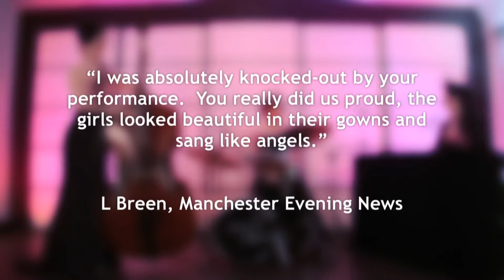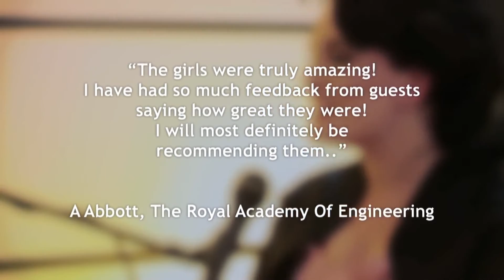The Jazz Birds - Jazz Band - Cocktail Jazz Showreel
In this one-of-a-kind performance, the ladies sing sophisticated Jazz & Latin standards in three-part harmony whilst accompanying themselves on piano, electric double bass and light drums. With songs from stars such as Frank Sinatra & Ella Fitzgerald, the sisters bring the glamour and elegance of a bygone era to your event. Be it a party, private function or wedding, The Jazz Birds will leave your guests amazed with their exceptional Jazz music.

A favourite of guests including His Royal Highness the Duke of Edinburgh, it’s the perfect choice to create an impressive atmosphere for either a champagne reception and during dinner or for a luxurious high tea and summer garden party.

Highlights

- Professional since 2000, the sisters have had multiple TV/Radio performances & are in constant demand for events in the UK & Internationally
- 2 x 45 minutes of fabulous repertoire as standard.  Repertoire including hits from 1920’s – 1950’s and a few ‘pop’ hits in a Jazzed-up style
- Other genres of music available including Swing & Jive, Motown & Soul – see Misses of Motown & That Swing Thing! profiles
- Background music between sets provided free of charge (please arrange in advance)
- Self-contained with PA & Lighting; Deluxe PA package available for more than 500 people.
- Available throughout the UK and Internationally

These real-life sisters come from 5 generations of musicians and have been singing together since childhood.  They’ve been professionals since 2000, performing throughout the UK and worldwide. They have appeared many times on BBC television, ARD Television Germany and various radio shows.  The sisters have performed alongside such talent as:
- Will Young
- Russell Watson
- Beverly Knight
- Elaine Page
- Hot Chocolate
- ABC
- Ruby Wax
- John Culshaw
- Brian Conley